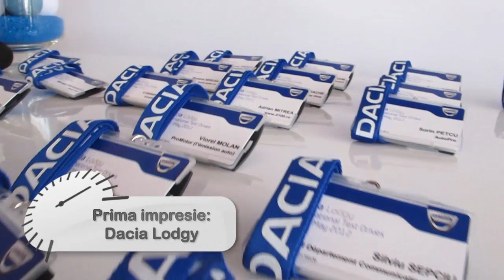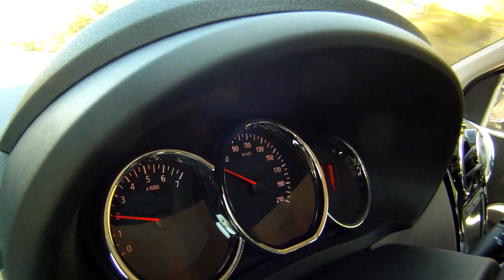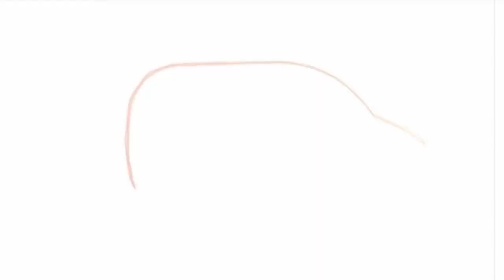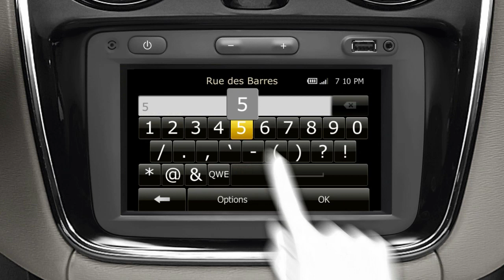Prima impresie: Dacia Lodgy